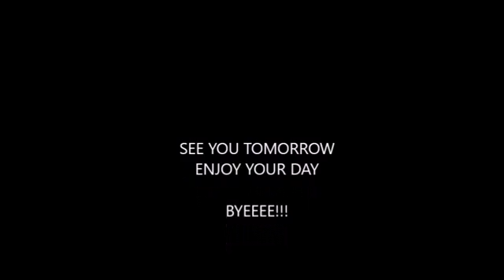TODAY IN NIGERIA'S HISTORY APRIL 22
what do a human and civil rights lawyer, chairman and commissioners of the national electricity regulatory commission, the nigerian communications commission, a drug trafficker, an art teacher and a coup plotter all have in common. find out here!